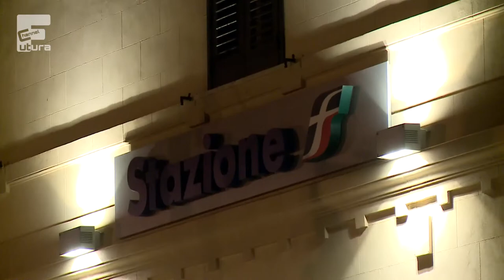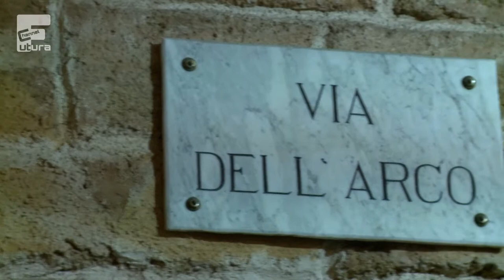Luoghi da ri...Scoprire: Bagheria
Breve video dedicato a Bagheria (PA) in versione notturna.